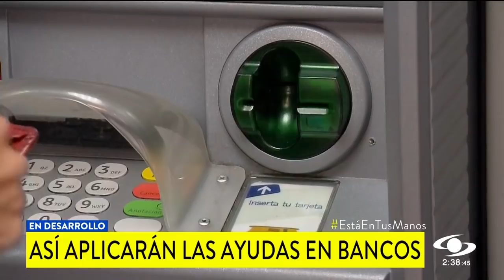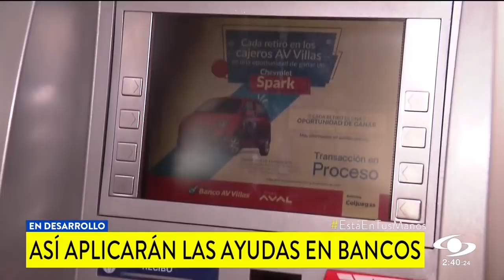Bancos tendrán beneficios para deudores ante emergencia por coronavirus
Congelamiento y prórrogas de pago son algunos de ellos. Es importante que cada usuario que desee hacer uso de las ayudas se contacte con su entidad.